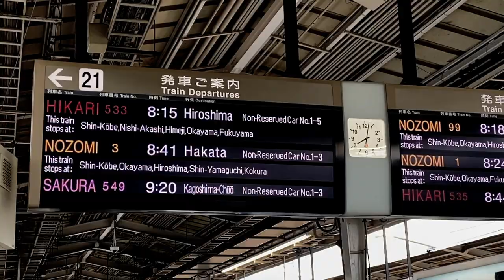Japan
Summer 2023 in Japan